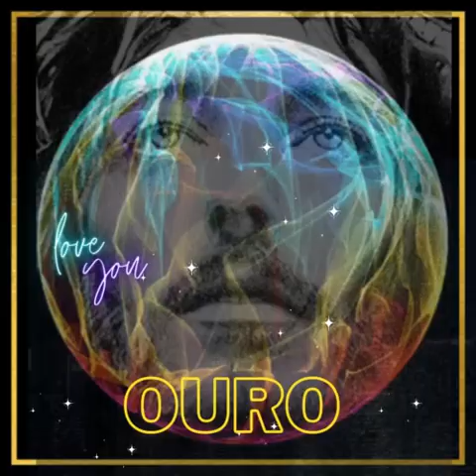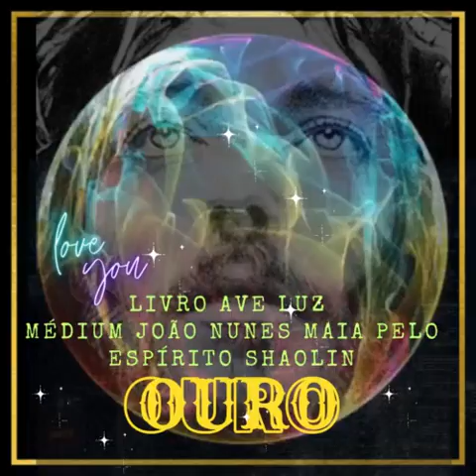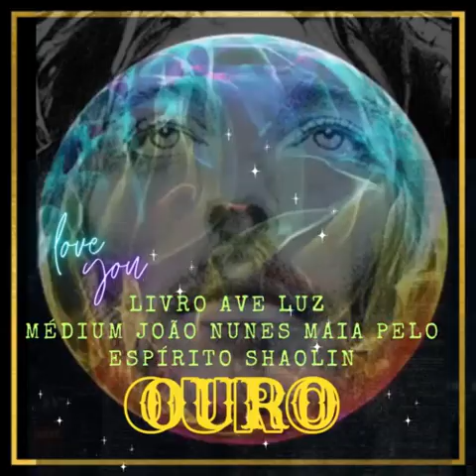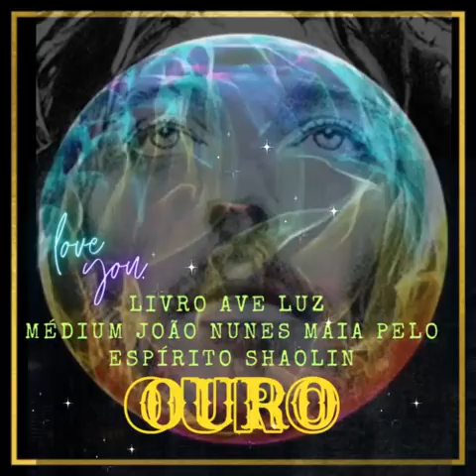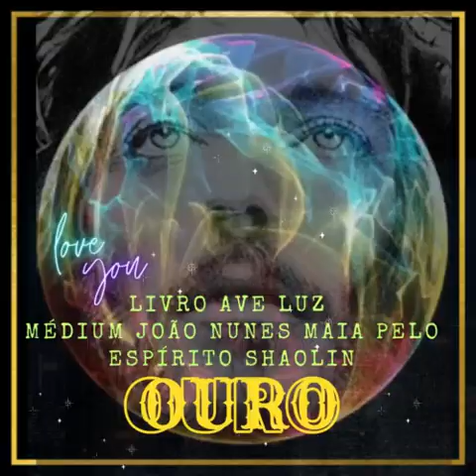OURO - Livro: Ave Luz - Médium João Nunes Maia pelo Espírito Shaolin.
Emocionante encontro e Sublime ensinamentos de Jesus de Nazaré o Meigo Nazareno aos seus Discípulos na Igreja dos Pescadores em Betsaida .